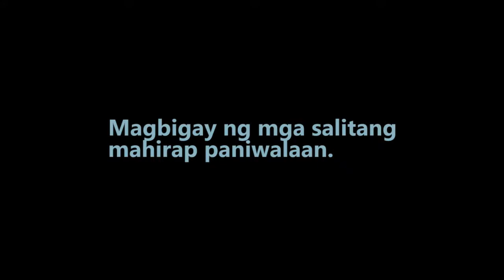VLOG 14 - NAGULAT AKO SA SAGOT NIYA